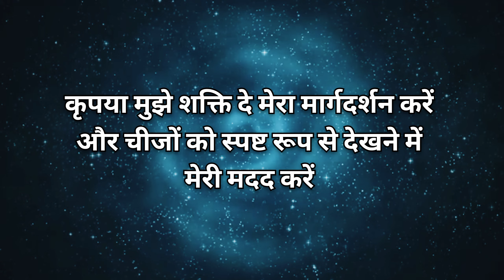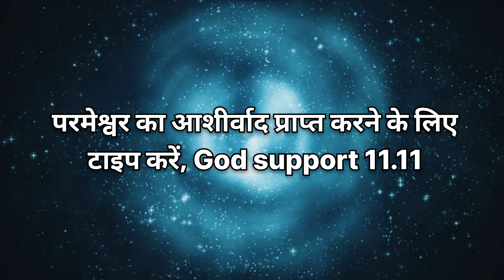universe ka sandesh।।🕉️ today god message 🌿 अद्भुत आशीर्वाद के लिए तैयार रहो।।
चमत्कार आशीर्वाद के लिए तैयार रहो
इसे स्वीकार करो